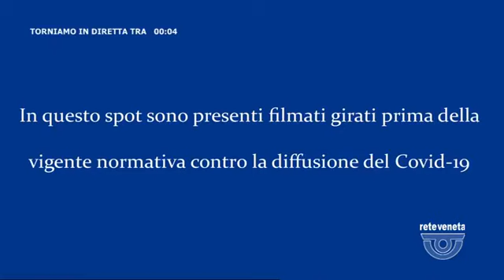Zaia - Aggiornamenti dalla regione Veneto (09.04.21)